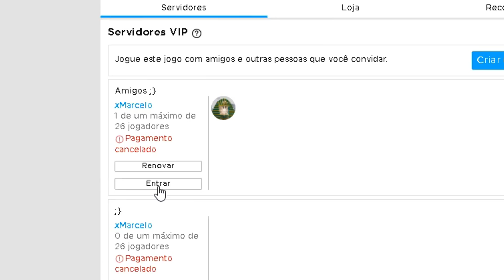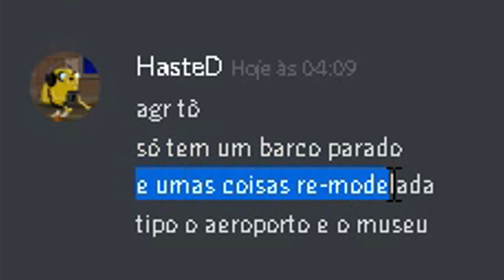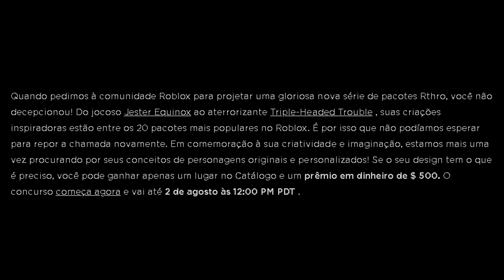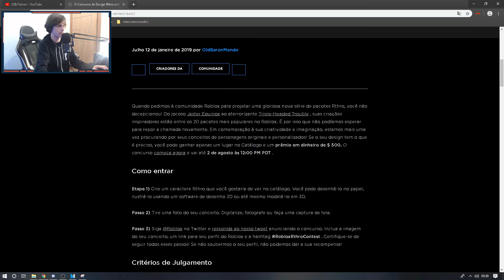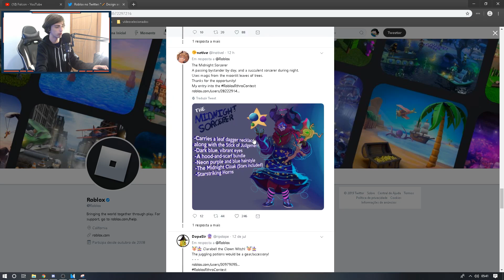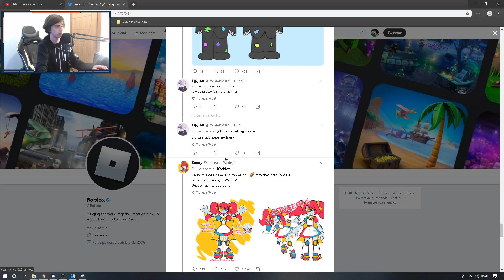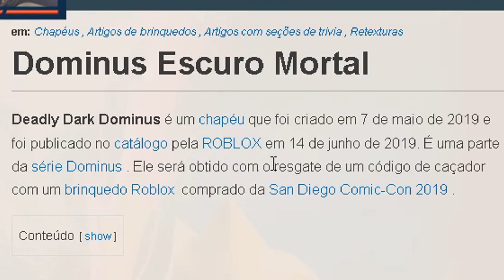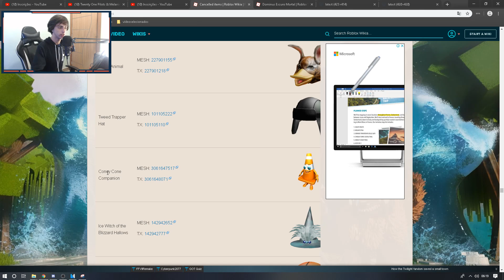VAZOU novo ITEM do STRANGER THINGS! NOVO BARCO na ATUALIZAÇÃO JAILBREAK e CONCURSO do ROBLOX 😱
Um novo item grátis vazou no ROBLOX do evento Stranger Things ainda não sabemos chegará a bicicleta, a nova atualização do Jailbreak trouxe um novo barco e aeroporto, e um novo concurso do ROBLOX dos melhores Anthro da comunidade! ◉

▣ Vídeos todos os dias 12:00
◉ Mande este vídeo para seu amigo, Isto me deixará muito feliz. =)

▣ xMarcelo ensina bugs e truques do Jailbreak, Mad City e jogos populares, como fazer e ganhar os itens grátis dos eventos, também como fazer avatares baratos, vídeos de machinimas, historinhas, filmes e curiosidades, coisas secretas e misteriosas! ◉